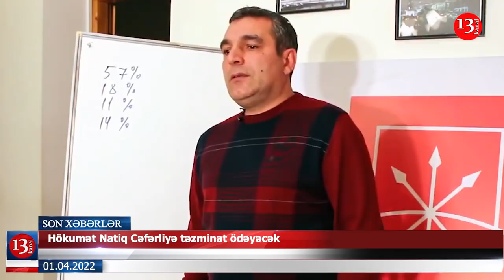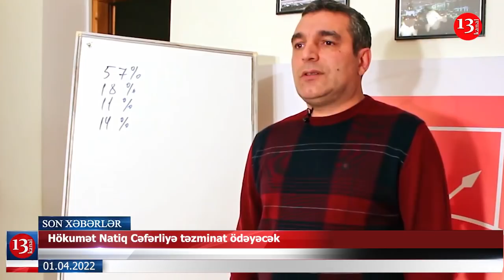Çernobıl Ukraynanın nəzarəti altına keçdi; Hökumət Natiq Cəfərliyə təzminat ödəyəcək-XƏBƏRLƏR